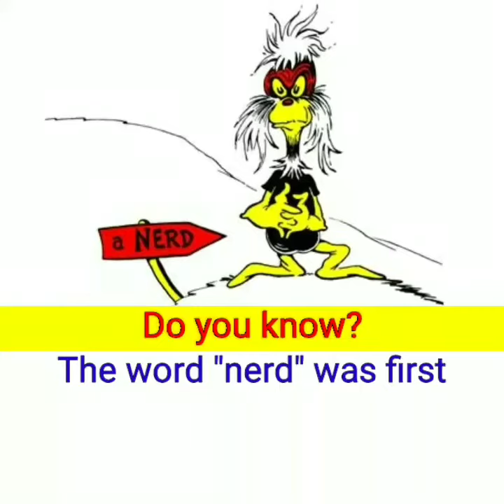Did you know | Interesting facts | Mind Blowing | Which will Amaz You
1. facts about people
2. animal facts
3. strange facts
4. shocking facts
5. scientific facts
6. facts about space
7. facts about Earth
8. random Facts
9. didyouknowfacts
10. human body facts
11. psychological facts
12. facts world
13. interesting facts
14. amazing facts
15. random facts
16. did you know
17. do you know
18. did you know facts
19. facts in english
20. psychological
21. psychology facts
22. knowledge
23. fact information
24. men women facts
25. psychology
26. science facts
27. intelligent facts
28. best psychological tips
29. how to attract people
30. unknown facts
31. puzzles
32. improve your memory
33. riddles that will trick your mind
34. boost your brainpower
35. Incredible
36. back to basics
37. mind blowing
38. human psychology
39. interesting psychological facts
40. psychological facts about humans
41. psychological tips for confidence
42. psychological tricks to control mind
43. psychological facts about love
44. psychology facts about love
45. mind blowing facts
46. Mystery
47. psychological facts about people
48. shoking Facts
49. psychology facts about human behavior

This video is not told to hurt anyone's feelings, but this video is made on the basis of education.  In this video, strange things of the world have been told, such as - interesting facts, amazing facts etc.  Please watch the video from educational point of view and enjoy the video.  Thank you.